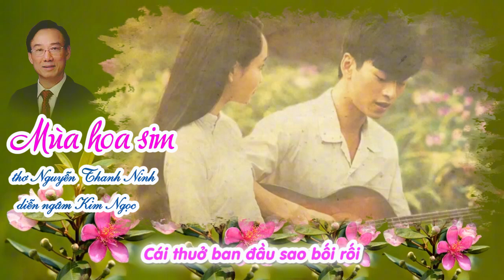MÙA HOA SIM| diễn ngâm Kim Ngọc| thơ Nguyễn Thanh Ninh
MÙA HOA SIM

Ven đồi tím lịm sắc hoa sim
Gửi nhớ vào ai lặng lẽ tìm
Cái thuở ban đầu sao bối rối
Mong lời hẹn ước mãi lung linh.

Anh về nào thấy người xưa cũ
Muốn trả câu thề đã khắc tim
Để gió giao mùa xao xác gọi
Thẫn thờ sợi nắng giục mùa sim.

17/3/2021
Nguyễn Thanh Ninh